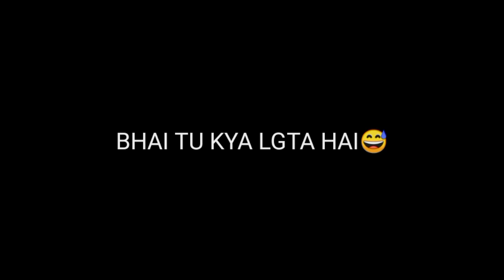Oo AntavaOo Oo Antava BGMI MONTAGE | non gyro 5finger | REALME C3 🔥 | PUBG MONTAGE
TITLE : Oo AntavaOo Oo Antava BGMI MONTAGE | non gyro 5finger | REALME C3 🔥  | PUBG MONTAGE

PAIN OF ALL LOW END DEVICE PLAYER'S

  GYRO DELAY😭
  PROCESSOR - HELIO P G70
   Play style 🖐️: 5 finger claw
    Earphone:30rupiya mandi wala😂
     Edit 💻: Kinemaster
      Recorder 🎥: SCREEN RECORDER

Ignore (+_+)